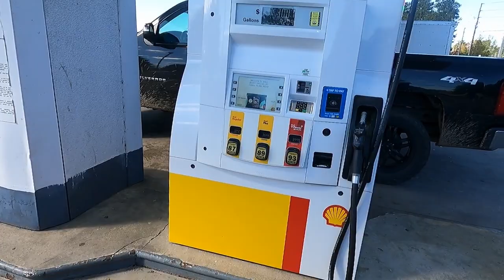Her first ride since her ankle surgery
We go to clubstyle nc anniversary party for the wife's first real ride since her ankle surgery.